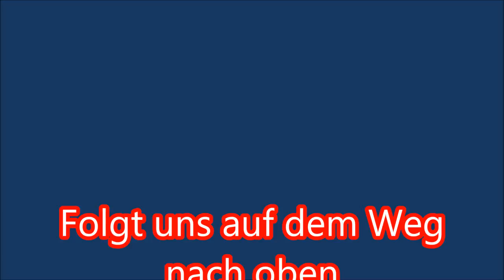1.D-Jugend: Turnier beim Adlershof BC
Heute können wir euch endlich eine Jugendmannschaft präsentieren. Heute waren wir beim Turnier des Adlershof Ballspiel Club. Die Vorrundenspiele endeten alle unentschieden. Askania war in allen Vorrundenspielen bestimmend. Leider vergaßen wir unsere Torchancen zu nutzen. Doch waren tolle Spielzüge dabei. Wir freuen uns schon auf mehr. Ihr habt toll gespielt!